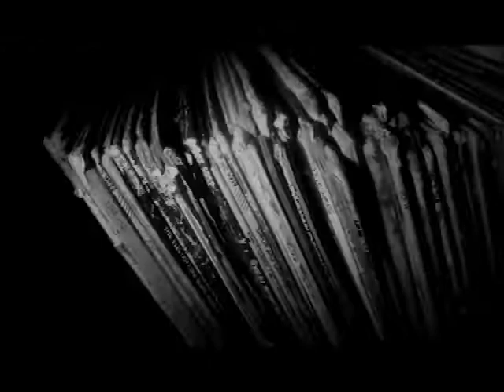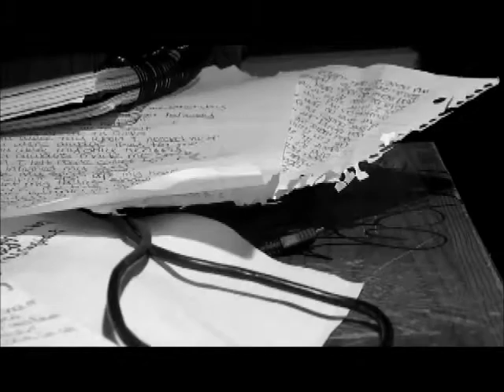Clayzeejay-Hip Hop Aint The Same[Official Music Video]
(Directed.ClayzeeJay)